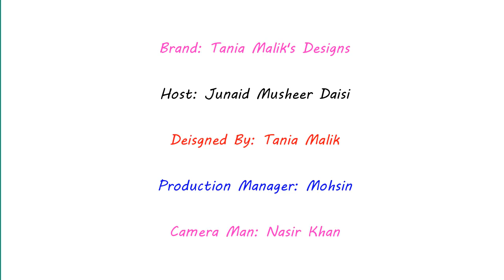How to Start a Business|Kurti Design 2020|Eid Sale 2020 Pakistan|Latest 3pcs Design|Best Style Kurti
This is a Brand Called Tania Malik's Design. It is the best brand and providing you the best quality fabric for girls kurties and 3pcs. You can order online and get home delivery. They are selling online  best ladies stitched kurties and 3 PCS for online. The best Discount offer is here for eid shopping.
There are 10 designs you can purchase:
Contact on whats app for pics and order.

Today  in this video I told you that How to Start a Business with Kurti Design 2020 for Eid Sale 2020 Pakistan. There are Many Latest 3pcs Design and Best Style Kurti designs to sale online or purchase for your eid dress. This is the best online business ideas for online boutique business.

If you want to purchase wholesale clothes designs to sale online and earn upto 50,000 in just 10 days. The wholesale clothing review for you, wholesale lawn suits in karachi,wholesale stitched pakistani dresses,wholesale clothing websites. If you want to online purchase kurtis in lahore clothes wholesale or wholesale market in faisalabad, you can contact me I will give you the details of faisalabad ladies dresses shops or Lahore Ladies Clothes Shops for Eid online shopping.

This is a best eid online shopping 2020 idea and best designs in cheep rates. Lockdown me online shopping Kurties in Pakistan Lahore or Karachi.

Topics Covered
In This video I Try to Cover These topics:
j. new kurti collection
j. kurti sale
j.kurti sale
khaadi kurti sale 2020
kurti ki sale
lockdown kurti sale
limelight kurti sale 2020
ladies kurti sale
wholesale kurti in lahore
kurti wholesale market
rangreza kurti sale 2020
rangreza kurti sale
kurti wholesale surat
online clothes
online clothes shopping
online clothes shopping in karachi
online clothes business
online clothes sale
online clothes shopping haul
online clothes selling
online clothes review pakistan
online clothing business
online cloth sale
online clothing business in pakistan
online cloth selling
online clothing store
online cloth business kaise kare
online cloth shopping in pakistan
online clothing app
online clothing business app
online wholesale clothing apps
online clothing store ads
online clothing brand
online clothing boutique
online clothing business from home
online clothing business ideas
online clothing business tips
online clothing business name
online clothing company
online clothing challenge
cheap online clothing websites
e girl clothes online
cloth fabric online
online clothing
online clothing in pakistan
online clothing shopping
jazmine clothing online
j. online clothing
j. online clothes
j. online shopping sale
j. clothing sale
j.clothing sale
j. clothes sale
j. clothes price